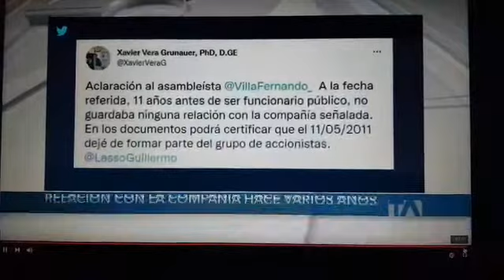El Presidente de la Comisión de Fiscalización solicitó la renuncia del Ministro de Energía13/07/2022